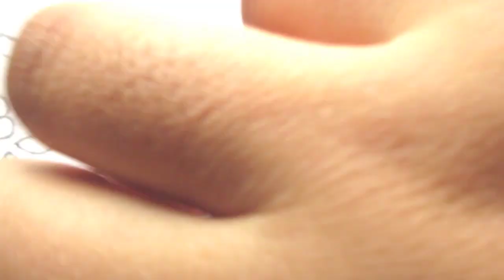Hand Embroidery Border Line Design Stitching / Hand Embroidery Stitching Tutorial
Today we are making:- Hand Embroidery Border Line Design Stitching / Hand Embroidery Stitching Tutorial